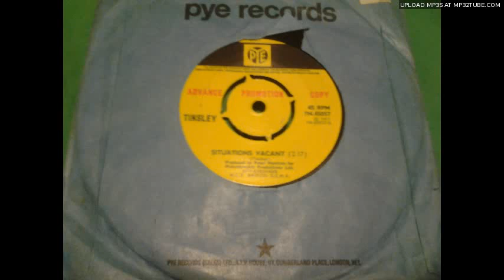TINSLEY "Situations Vancant" 1971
Brilliant Psych Pop on PYE Rec. 1971